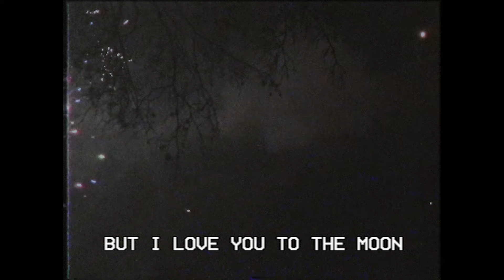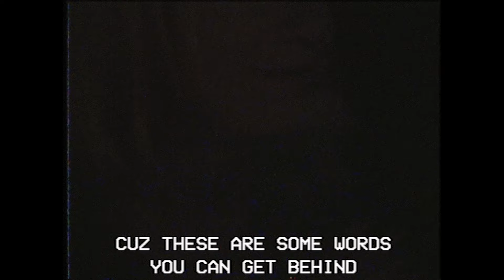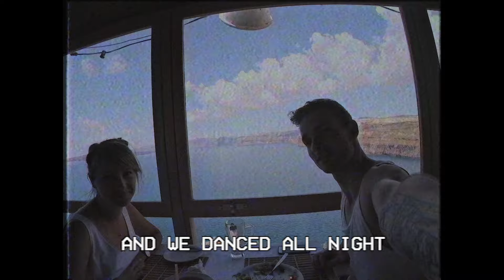Said The Whale - 99 to the Moon